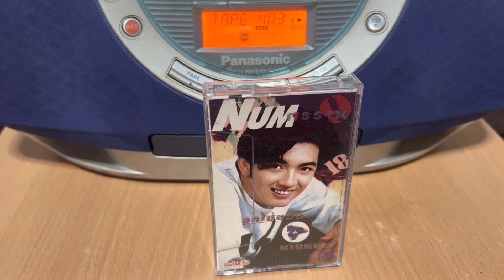Music Cassette | ศรราม | ไม่เจอไม่จำไม่เจ็บ